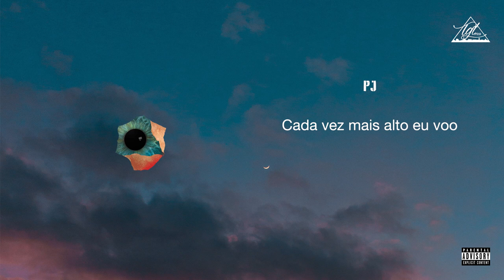9. TheGusT - Continua (Prod. Juce Rock)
Vozes por Jean Tassy, Don, Pj e Lks
Instrumental por Juce Rock
Gravado, Mixado e Masterizado por Facco Madg
Produção Visual por Caio Matuto

Jean Tassy - @jean.tassy
Don - @don.tgt
Pj - @pj.tgt
Lks - @eumermolks
Juce Rock - @jucerockoficial
Facco Madg - @faccomadg
Caio Matuto - @caiomatuto